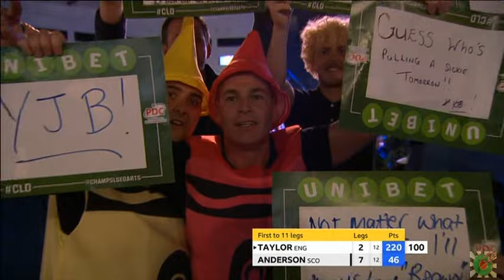Anderson v Taylor [SF] 2017 Champions League of Darts